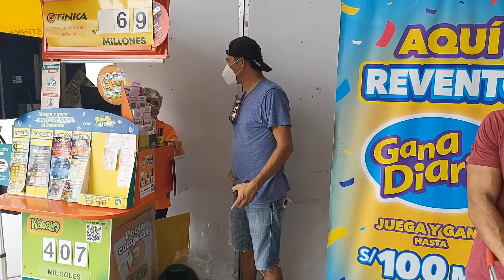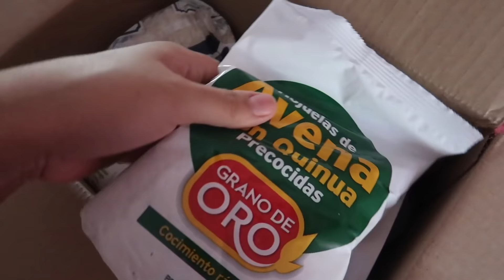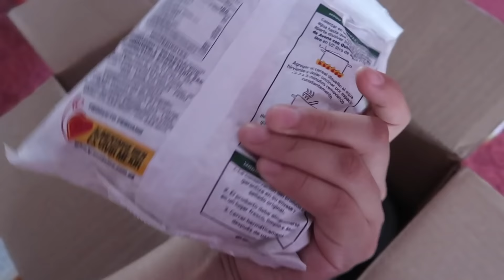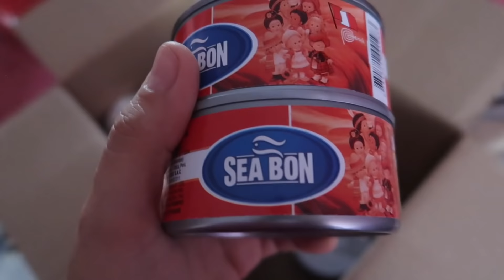ASI ES UN COLEGIO DEL ESTADO EN PERÙ | YA EMPIEZAN LAS CLASES PARA HRUSHI | PIDEN TENER PACIENCIA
Hola soy Veronika! Soy peruana, estoy casada con un hindú y hemos vivido por 10 años a bordo de cruceros. Luego nos mudamos a India, tengo más de 200 videos de la vida en India. Hoy en día estamos en Perú pero volveremos a India en un tiempo.
En este canal encontrarás vivencias del día a día sin caretas ni poses, soy una ama de casa muy entusiasta por vlogear.
Cámara que uso? Canon G7X Mark II
Con que edito mis videos? iMovie... sí ya se! Debo aprender a editar videos en otros programas...